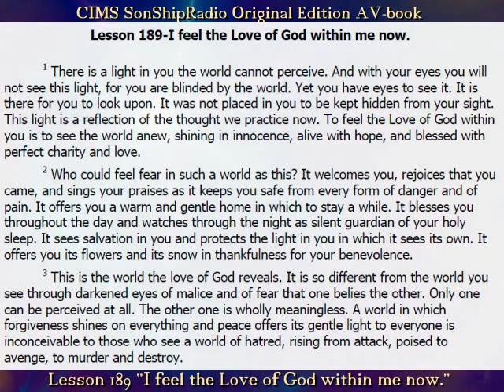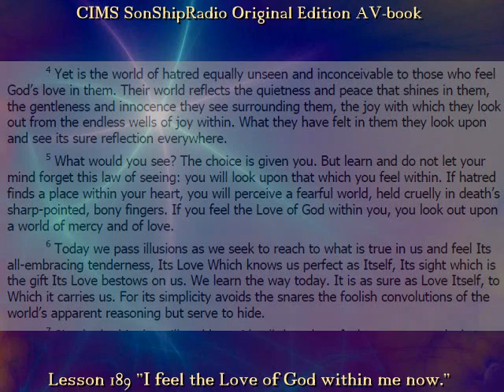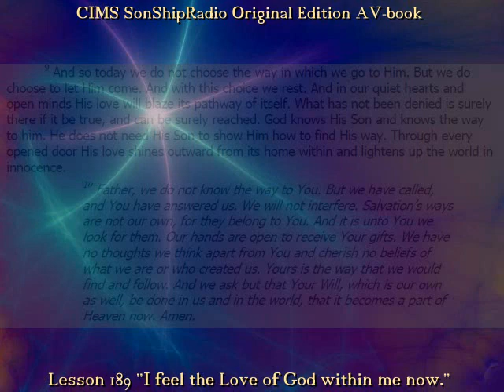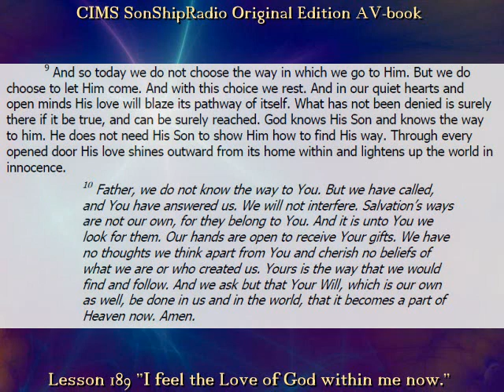Lesson 189 "I feel the Love of God within me now." -- CIMS SonShipRadio OE (av)